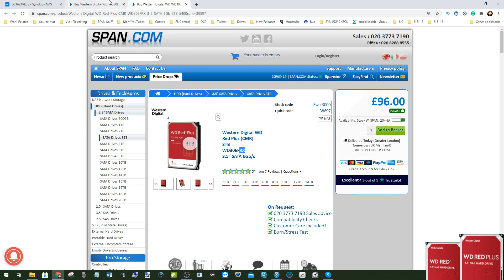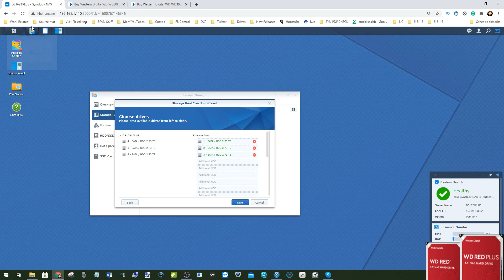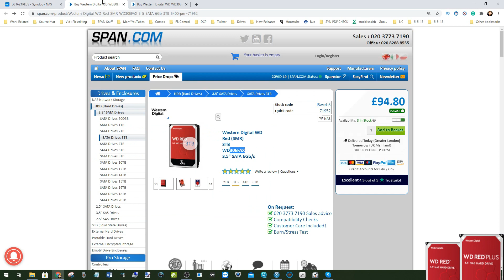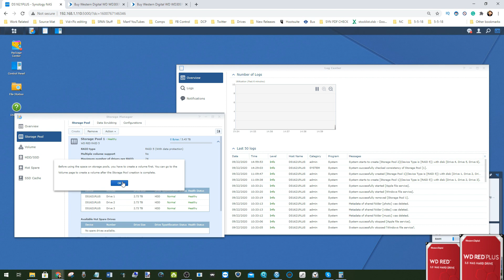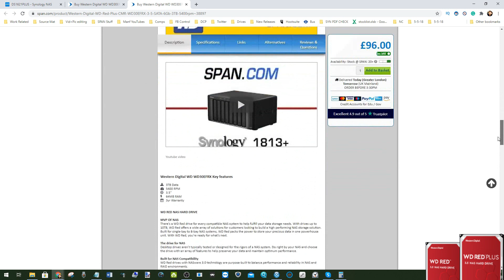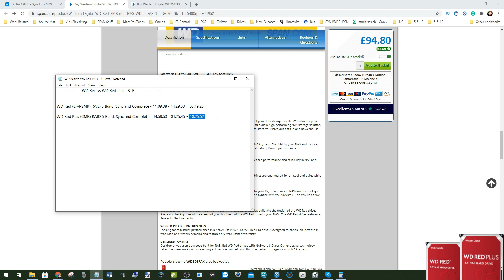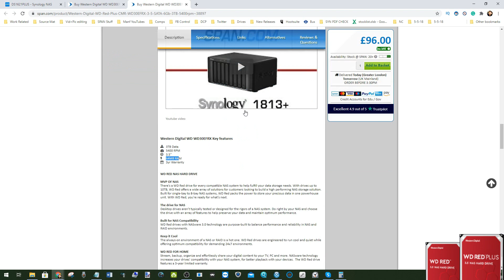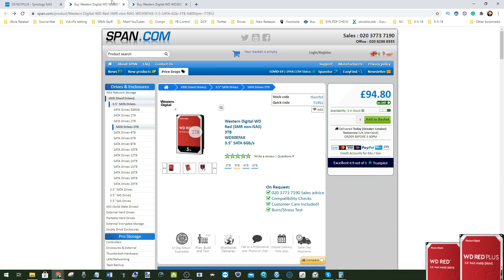WD Red vs WD Red Plus - RAID 5 Build Test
NAS hard drive is designed for systems running 24/7. This mainly means network-attached storage servers. As you may well know NAS servers will turn the drives into a combined storage volume with a 1 or more drive failure protection. RAID means that data is broken down into small pieces and is written across all drives in the RAID group. This means NAS hard drives have to be made to last through neverending reading and writing operations.

How is it different than regular drive?
It is very different than regular desktop drive found in your PC where data is occasionally added to it. Regular drives are made to be turned off daily. Also, desktop drives would unlikely be used in the RAID (mirror or stripe at best). Desktop drives will more often feature higher spin rate. This is because computers using them need to be able to quickly request data from it at any given time. NAS drives will spin at the slower rate or even hibernate when no one is accessing data. And it will also spin faster if there are an increased number of people accessing the data. This means NAS drives are more power efficient rather than desktop drives like WD Blue/ Black or Seagate Barracuda.

If you are as interested in data as we are, then you can find us in a number of ways. can be reached However if you want to be kept up to date with new releases, news and keep your finger on the pulse of data storage, follow us below.

Still not enough? Upddated regularly it gives you an far wordier version than TV as well as provide you with hints and tips on how to make the most of your hardware